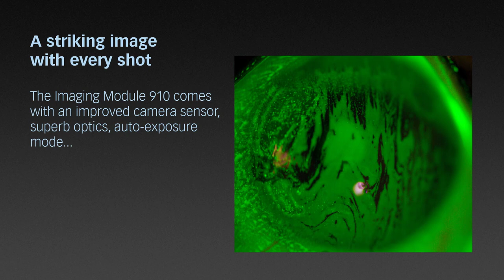Imaging Module 910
Rely on the leader of slit lamp imaging and let the Imaging Module 910 take care of the details, so you can be confident you are getting outstanding and expressive images while concentrating fully on examining your patients.